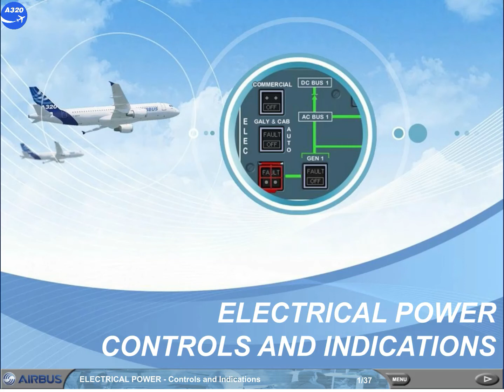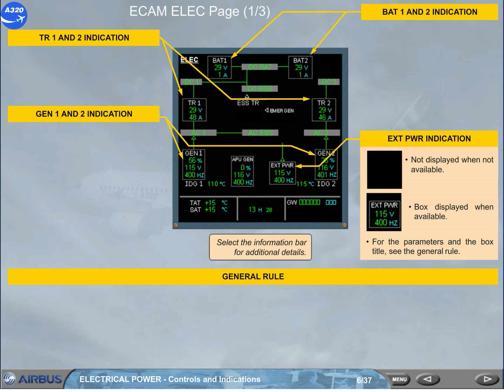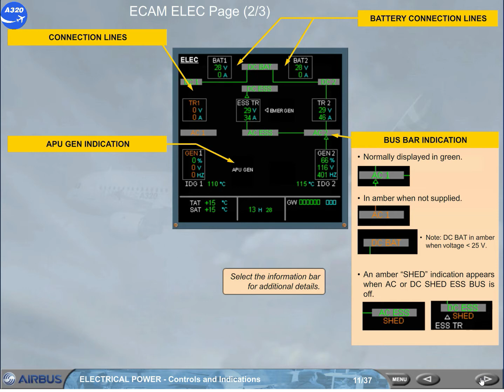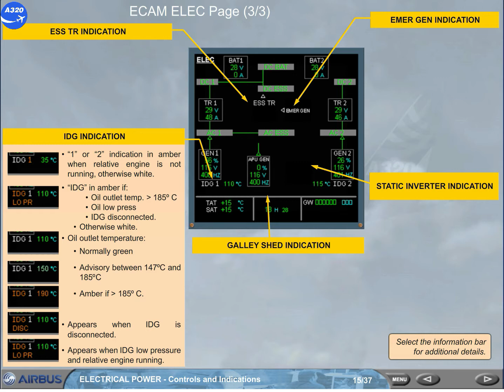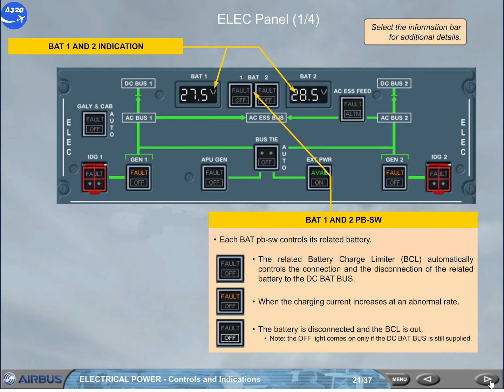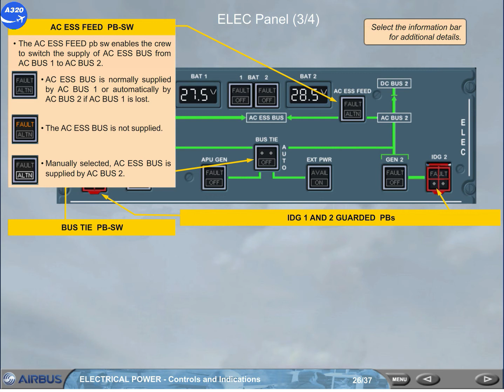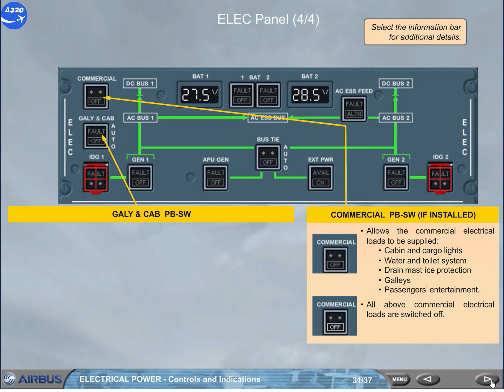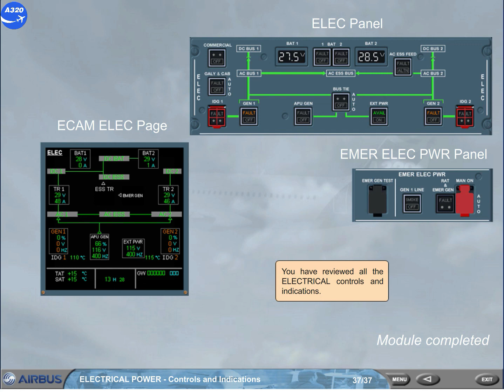Airbus A320 CBT # 33 ELECTRICAL POWER CONTROLS & INDICATIONS